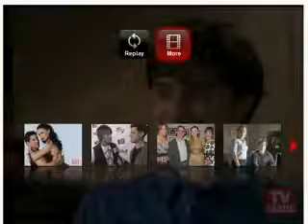Interview about Emma Watson and Daniel Radcliffe kiss